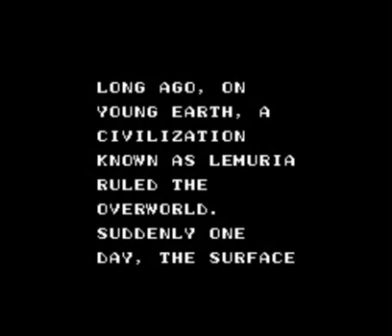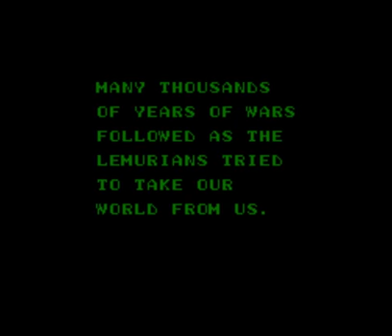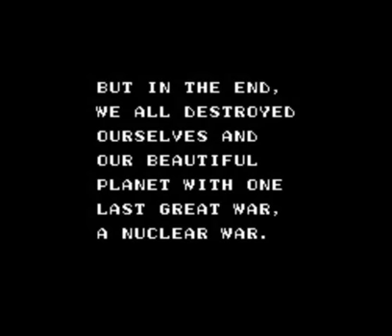Let's Play WURM #5 (Final)-Message From Space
So we find out that the team are descendants of an ancient civilization and after finishing the final boss, we're treated with a message and...I have words.